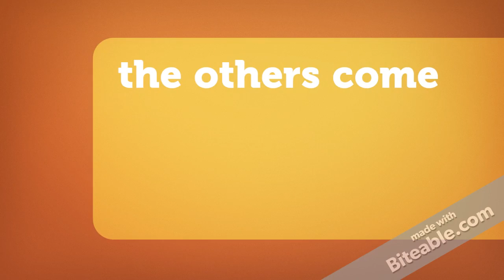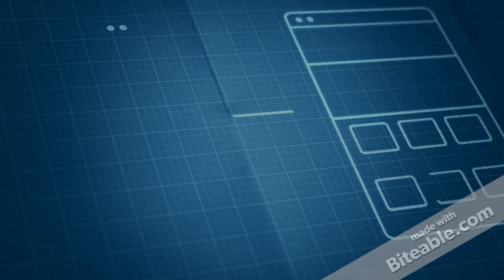Conker Heroes ~ What Crystal Does On Her Spare Time Part 1